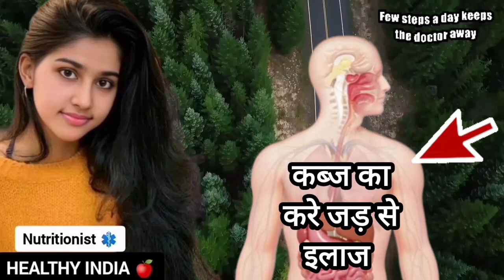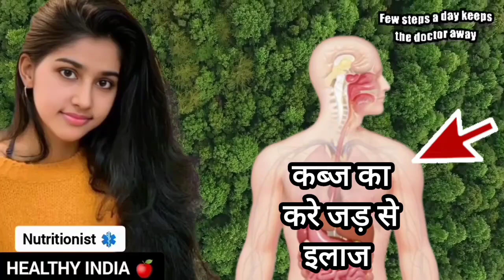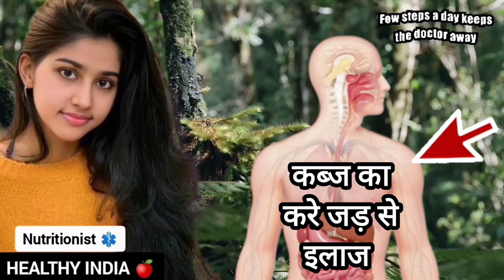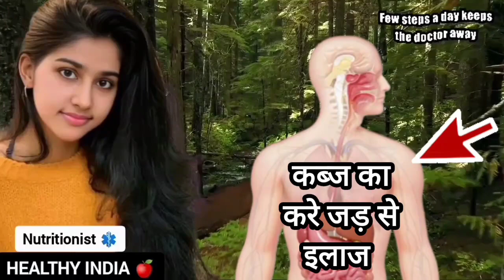गैस, एसिडिटी, कब्ज , पेट से जुडी हर बीमारी का करें जड़ से इलाज - आयुर्वेदिक तरीकों से |kabj ka ilaj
गैस, एसिडिटी, कब्ज , पेट से जुडी हर बीमारी का करें जड़ से इलाज - आयुर्वेदिक तरीकों से |kabj ka ilaj| @Bankeybihariayurveda @FitTuberHindi @HealthyHamesha

कब्ज दूर करने का घरेलू नुस्खा, कब्ज को कैसे दूर करें, एसिडिटी और गैस का इलाज, पेट साफ करने के उपाय, कब्ज को जड़ से ख़त्म करने का अचूक इलाज, कब्ज का रामबाण इलाज, कब्ज को दूर करे कुछ ही मिनटों में, रोज सुबह पेट साफ नहीं होता है, बरसों पुरानी कब्ज़ जड़ से ख़त्म, एसिडिटी का घरेलू उपाय…!

"Hello, everyone!
 welcome to my Healthy India channel. On our channel, you'll find information and tips for a healthy lifestyle.

In today's video, we will discuss Ayurvedic Principles & remedies to eliminate constipation from the root. Constipation is a common health issue, and we will explore how to address it using natural methods at home.

However, please note that these remedies are based on a doctor's advice and may have an impact on your individual health. If you have any health concerns, please consult a healthcare professional.

Now, let's focus on the key points of this video and share with you home remedies that can help you get rid of constipation.